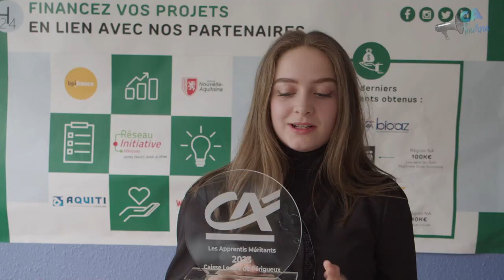[ÉVÈNEMENT] Des apprentis méritants récompensés à Périgueux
Sur l'initiative de la Caisse locale de Périgueux et avec le soutien du Comité Charente-Périgord Jeunes, le Crédit Agricole Charente-Périgord a récompensé 19 apprentis méritants le 27 avril 2023 à Périgueux.

Les administrateurs de la Caisse Locale de Périgueux ont souhaité mettre à l’honneur l’apprentissage sur le territoire du Grand Périgueux en récompensant des apprentis méritants, reconnus par leurs maîtres d’apprentissage et leurs professeurs.

Les objectifs de cette action étaient de valoriser l'apprentissage et ses valeur, d'encourager son développement sur le territoire, de reconnaître le mérite et le savoir-être des apprentis en les récompensant symboliquement et financièrement et de mettre en avant l'action des entreprises et des centre de formation.

Les structures de formation du Grand Périgueux ont été sollicitées afin d'identifier 19 apprentis sur des critères de savoir-être (persévérance, autonomie, travail en équipe, rigueur et curiosité).
Les apprentis sélectionnés, leurs proches, leurs maîtres d'apprentissage, leurs professeurs et les responsables de leurs centres de formation se sont réunis le 27 avril à l'incubateur H24 de Périgueux pour participer à une soirée de récompenses où les apprentis ont reçu un prix et un chèque de 250 €.

Le Crédit Agricole Charente-Périgord souhaite renouveler ses remerciements aux centres de formation d'apprentis partenaires de l'évènement :
- CFA de la Chambre de commerce et de l’industrie de la Dordogne (CCI)
- CFA de la Chambre des métiers et de l’artisanat de la Dordogne
- CFA du bâtiment et des travaux publics de la Dordogne
- CFAI Aquitaine – Antenne de Périgueux
- Lycée Agricole du Périgord
- MFR Périgueux

Likez et commentez pour nous soutenir ! À bientôt sur ÇA TOURNE !